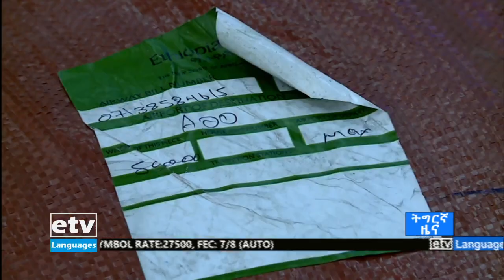ዜናታት ኢቲቪ ትግርኛ 27/02/2013 6፡00